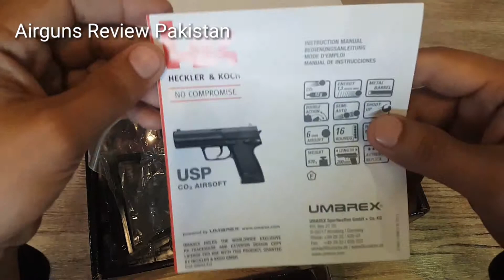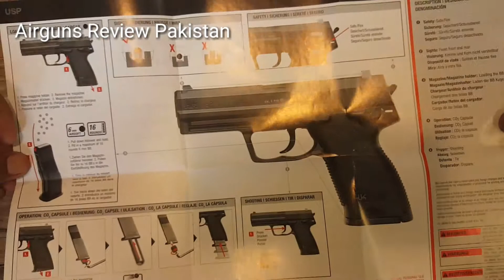HECKLER & KOCH USP CAL. 6 MM BB - BLACK BY UMAREX REVIEW BY TAHIR PATHAN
Since making its debut in 1993, Heckler & Kochs Universal Selfloading Pistol has gone through considerable development, and it is now widely used as a service pistol by the police and armed forces. This replica\'s rugged design and reliability make it interesting to collectors and shooters alike. CO2 non-blowback operation and metal slide were chosen for this pistol, giving the shooter a system with superior accuracy and a higher number of shots by utilizing the gas more efficiently.

Caliber 6 mm BB
Power Source CO2
Magazine Capacity 16 shot(s)
Savety trigger safety
Sights not adjustable
Max. energy approx. 2,0 Joule
Shoot-Up available (not adjustable)